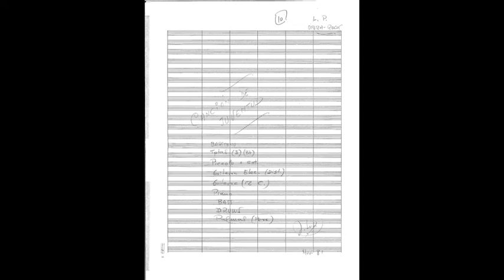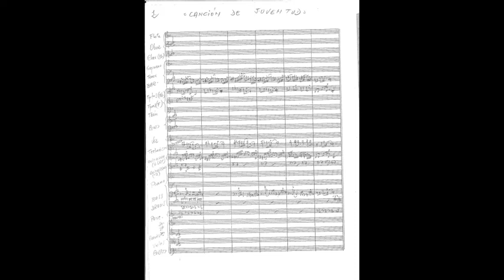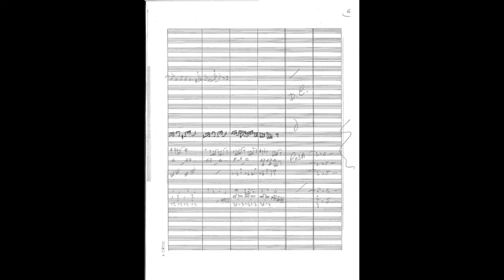José Susi - Francisco de Asís - 2 Viva la Libertad (Canta: Azucena)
José Susi (Arreglos)  Francisco de Asís (Musical Rock) 2 Viva la Libertad - Coros: Amigos de Francisco de Asís - Música: José María García Laborda - Letra: José María García Laborda y Ángel Gajate - Arreglos y Dirección Musical: José Susi - Realización y Dirección Artística: Benito Gil - Diseño de Portada: J.R. Villa Melguizo - Grabación: Estudios EXA de Madrid - Técnicos de Sonido: M. Gama y D. Estrella - Producido, Fabricado y Editado por: REDIM, S.A. - D.L. M.3997/82 - Montaje Video: J. Susi (2021)